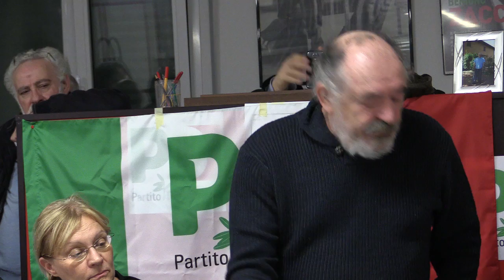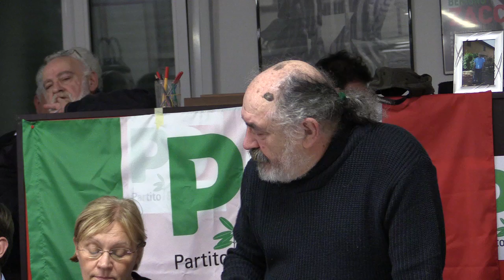Analisi del Voto inizio Fausto Anderlini 2 Dicembre 2014